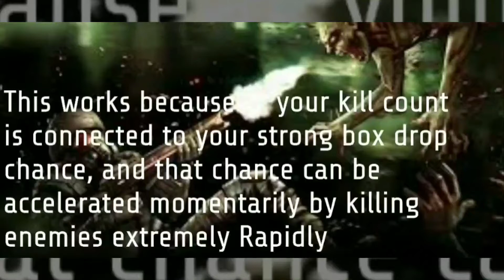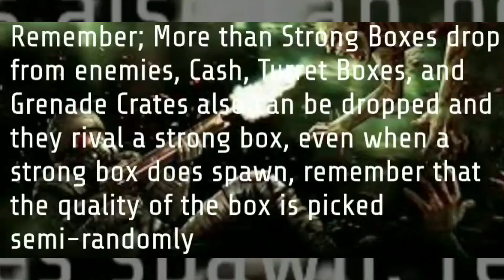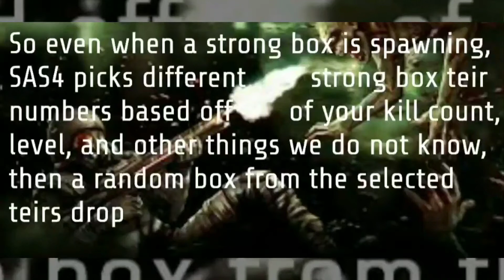How To Force Spawn Strong Boxes And Items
The best weapons for this strategy would be Jupiter, BabyCOM, Mixmaster, Shockfield, WP flamethrower, And any explosive launcher with a high rate of fire and Peirce!